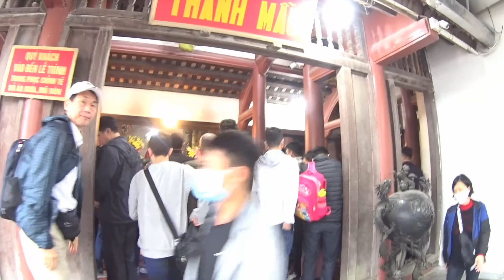THAM QUAN CHUÀ HƯƠNG 2021- THÔN THẠCH LỖI